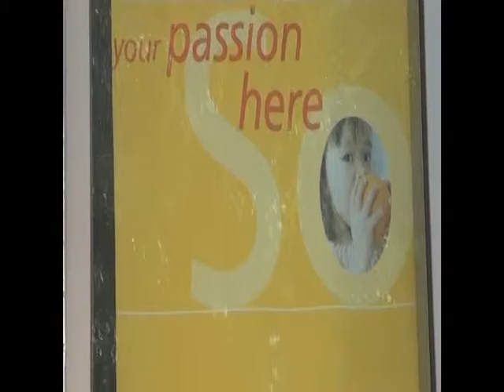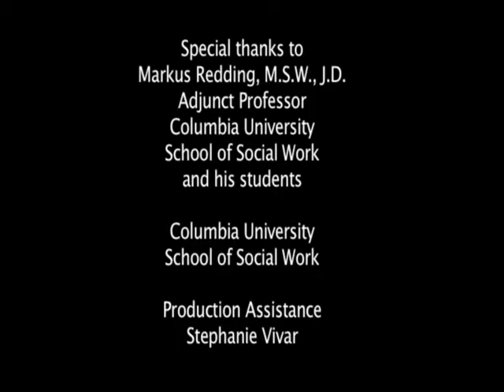Columbia University School of Social Work class discusses OTE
[12-min] Social work students at Columbia U's School of Social Work, with their professor Markus Redding, discuss the HEAR US video "on the edge: Family Homelessness in America."